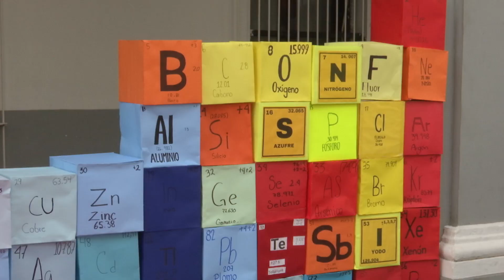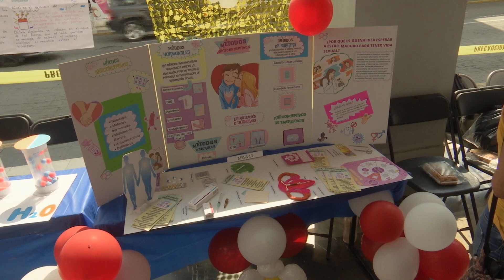Escuelas Técnicas de Veracruz y Boca del Río participaron en feria anual de ciencias 2023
Veracruz, Ver.- Estudiantes de nueve escuelas secundarias técnicas del sector número cinco participaron en la feria anual de ciencias, que se llevó a cabo en el zócalo el municipio de Veracruz.

El objetivo fue fomentar e impulsar el interés de los estudiantes por las materias de química, biología y física, señaló Alma Pérez Callejas, jefa de enseñanza de ciencias 3.

En este espacio, las y los estudiantes tuvieron la oportunidad de poner en práctica lo aprendido en las aulas.

En la feria anual de ciencias participaron 135 alumnas y alumnos de los municipios de Veracruz y Boca del Río.